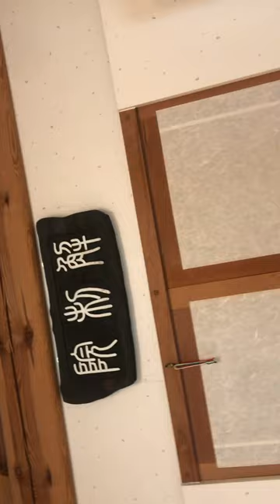스님 방 앞에 개구경후 차마시기@sungodcross